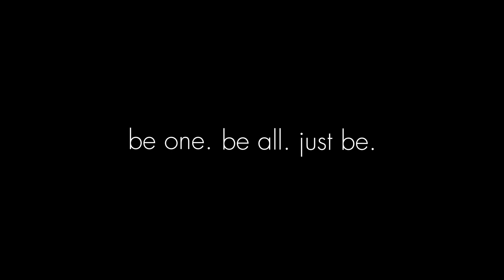Product - CK Cologne